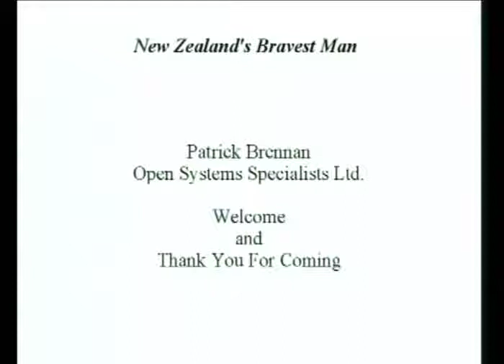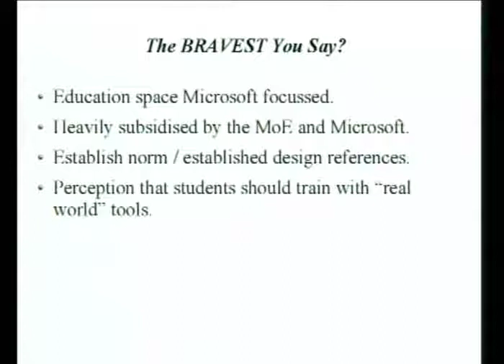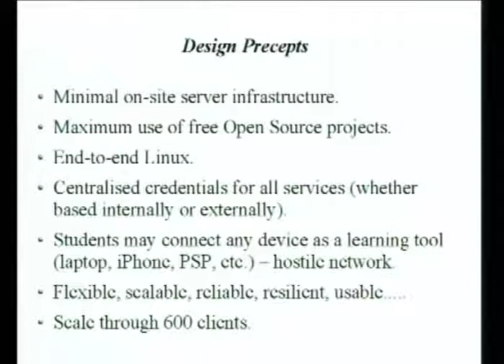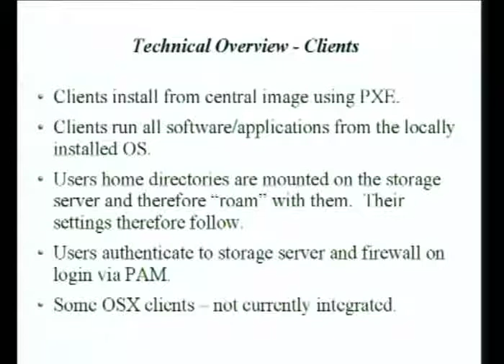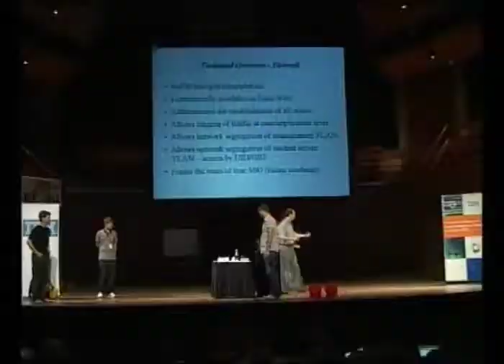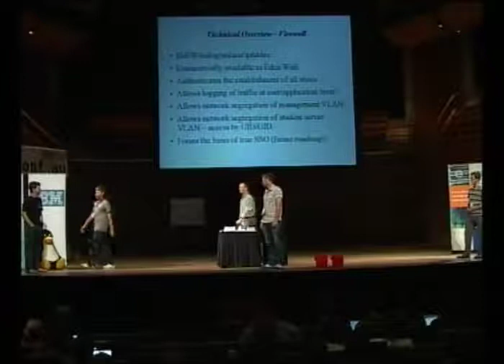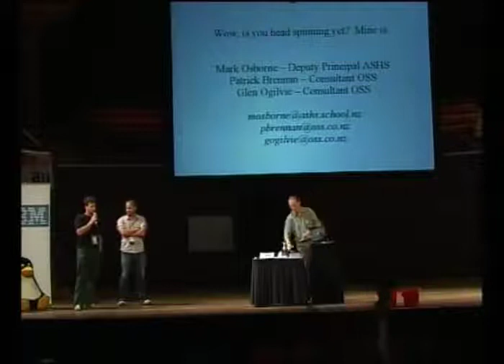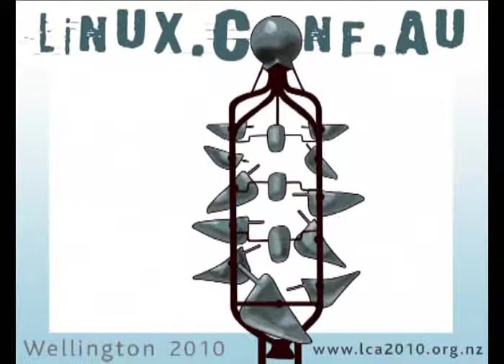LCA2010 - New Zealand's Bravest Man - Patrick Brennan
Abstract:

Who is the bravest man in New Zealand?  I put to you that he is Mark Osborne of Albany in greater Auckland.  You see, Mark Osborne is a Deputy Principal at Albany Senior High School (ASHS), a new state school catering for years 11 to 13.  ASHS has some very fascinating and unique educational philosophies, but I digress.  So why is Mark Osborne the bravest man in New Zealand?  Simple.  With just two months remaining until the school's grand opening, Mark came to us and laid out a challenge: to use Open Source Software throughout the school, to place as many services as possible "in the cloud", oh, and "I would like to use unified credentials across all systems".

In a market where Microsoft is perceived to be the only (and government funded) choice, this is the story of how a Ministry of Education (MoE) flagship school came to rely almost entirely upon Open Source and Cloud based technologies for  all ICT functions.

A variety of Open Source technologies were utilised to meet the school's requirements.  Google Apps and Gmail were used as the schools productivity suite negating the need for any internal email infrastructure.  Moodle was used as the schools Learning Management System.  Mahara was used to manage student's learning portfolios.  Koha was used as the school's library management tool.  All of these web/cloud based services are hosted externally to the school.  Notably, Koha is written in New Zealand, enabling the school to fund the development of additional features that are now available to all.  The use of Google SSO, SAML, and LDAPS/TLS enabled authentication for all services, whether internal or external, to be tied back to the school's LDAP directory.  (Mandriva Directory Server was used to manage the contents of the OpenLDAP directory.)

Ubuntu was provisioned on all desktops which, thanks to some exceptional vendor pricing, are extremely high performance machines.  Mandriva was provisioned on all server infrastructure.  NFSv4 (over 10GbE) was utilised to remote mount home directories from desktops -- Kerberised to prevent UID spoofing and ensure file privacy/security.  Kernel Virtual Machine (KVM) was utilised to provision most internal servers allowing ongoing host provisioning, whether Linux or Microsoft, without capital expenditure.

NuFW was utilised as the core firewall technology.  NuFW extends the functionality of iptables allowing TCP packets to be filtered based on the LDAP group of the originating user (who has already been seamlessly authenticated via PAM).  NuFW gives considerably more flexibility to security policies than simple IP/port based filtering.  In addition, NuFW allows the monitoring, logging, and accounting of traffic on a per-user basis.  Asymmetric routing was used to forward all HTTP/S requests via the MoE recommended/funded filtering company, Watchdog.  Performing this function on the existing firewall provided significant capital savings and allowed an increase in filtering speed of one whole order of magnitude.

So is Mark Osborne really the bravest man in New Zealand?  He says, with absolute confidence, "I knew it would work all along".  You decide.

Author:

Patrick's interests are many and varied.  He is an OpenBSD enthusiast, he holds a private pilot's license, and has a wide range of musical skills, including formal vocal training and competence on the tin-whistle!  Patrick has previously worked as a volunteer ambulance officer and was involved with the data communications aspect of the America's Cup Virtual Spectator application.

At work he's known for his quirky culinary habits (once almost setting the office on fire during a fire-drill -- ask him later!), his extensive BSD and pf (packet filter) knowledge, and his structured approach to solution design and implementation.

Patrick is often told he'd make a great teacher, as he explains complex technical concepts with ease and with an obvious passion for both his topic and for sharing knowledge.